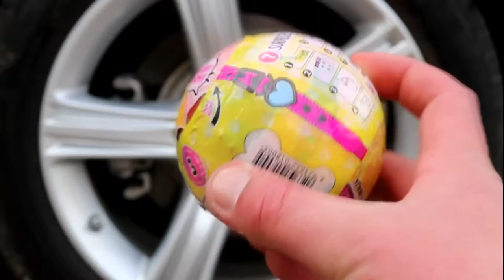Experiment: Car vs PEPSI vs Batman vs LOL Surprise